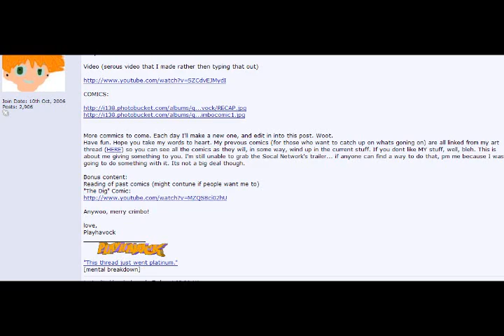ANYTHING IS POSSIBLE WHEN YOU EAT OLD SPICE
I'M NOT A HORSE, BUT I COULD BE!